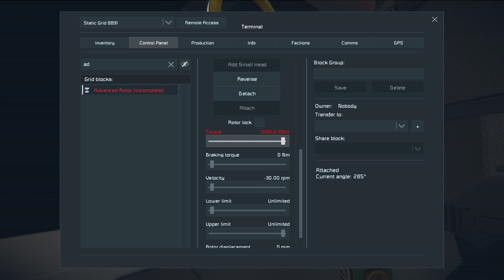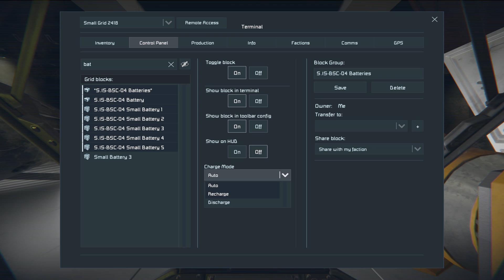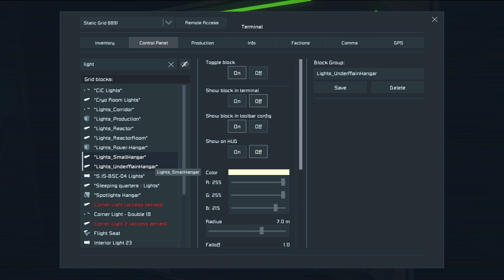Space Engineers - Colony LOST! - Ep #28 - Rescue Operations!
As usual, nothing goes to plan and Captain Jack takes the Eclipse to rescue stranded team members, just another day in paradise!